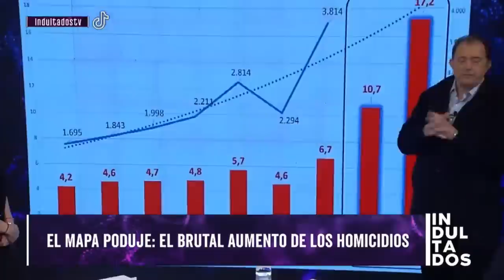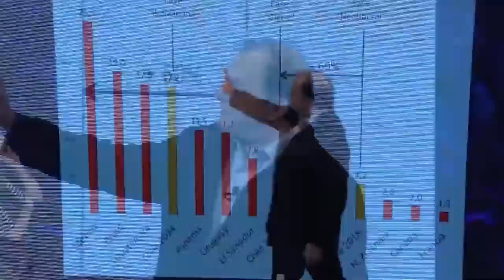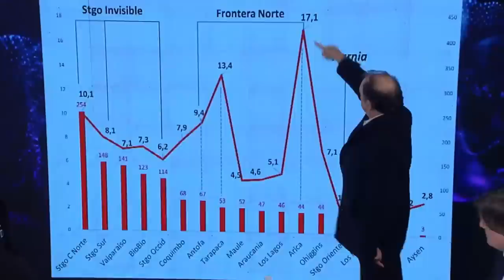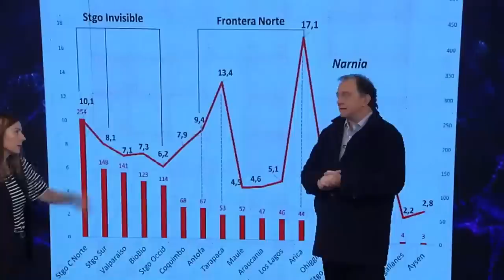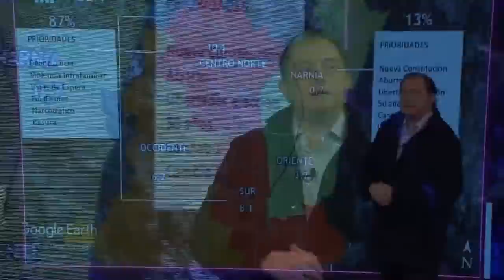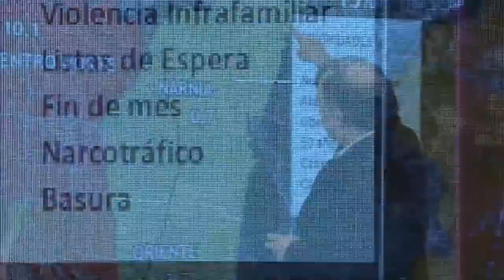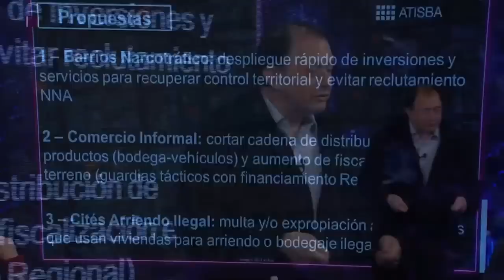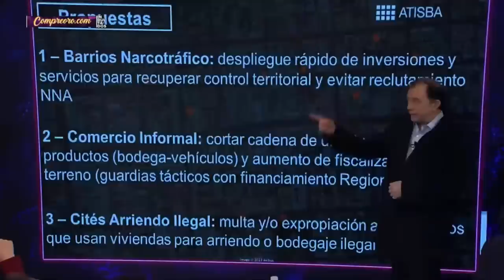¡HORROROSO! EXPLOTAN NIVELES de CRIMENES FATALES | Mapa de Poduje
En el episodio de hoy la presentadora Bárbara Rebolledo, junto a Cristina Villagómez, Pepe Auth, Gabriel Alemparte, Javier Pérez y el invitado Sergio "Checho" Hirane de Arce analizan y debaten la contingencia. 🇨🇱 Prepárate para un acalorado cruce de ideas.

Pero no olvides, indultadostv se enciende con tu participación. ¿Te identificas con alguno de los panelistas? ¿tu punto de vista es distinto? ¿Qué piensas? Nos importa tu opinión y queremos que formes parte de este vibrante debate. 🔥